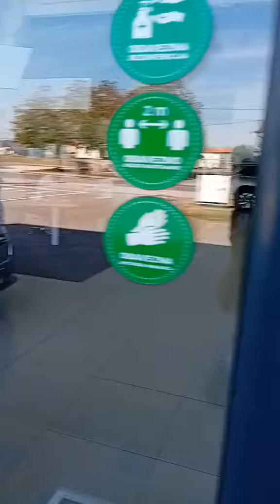BAZA & AUTORAD BRČKO